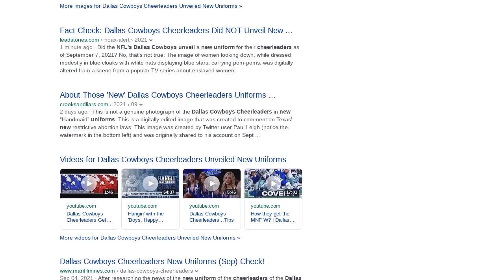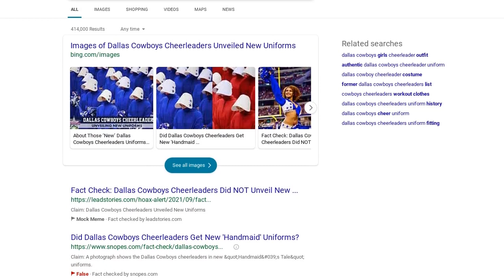Fact Check: Dallas Cowboys Cheerleaders Did NOT Unveil New Uniforms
Did the NFL's Dallas Cowboys unveil a new uniform for their cheerleaders as of September 7, 2021? No, that's not true: The image of women looking down, while dressed modestly in blue cloaks with white hats displaying blue stars, carrying pom-poms, was digitally altered from a scene from a popular TV series about enslaved women. The meme is from a parody Twitter account.